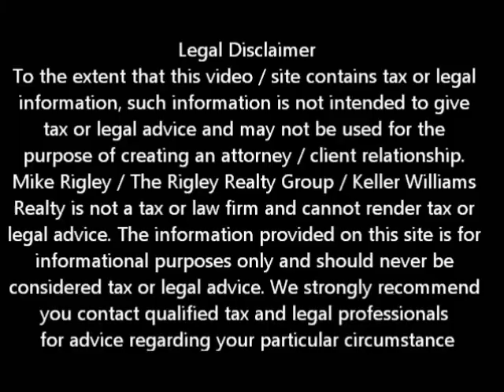Keep Your Home California Programs Yuba City Short Sale Agent and Default Advocate Mike Rigley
Yuba City Short Sale Agent and Default Advocate Mike Rigley discusses The Keep Your Home California Programs

Today we are going to discuss the "Keep Your Home California" program. It's a 2 billion dollar State run program designed to assist low to moderate income homeowners in distress

Fifty-five mortgage servicers—representing 90 percent of the mortgages in California—are now participating in this program that offers mortgage assistance to help California families stay in their homes. To date, more than 10,000 homeowners have either received funding or are in the process of getting financial help from Keep Your Home California.

The 55 participants include six of the largest servicing companies in the state: Bank of America, JPMorgan Chase, Wells Fargo, GMAC, CitiMortgage and EMC Mortgage.

These important programs include:

• Unemployment Mortgage Assistance: Mortgage assistance of up to $3,000 per month for homeowners collecting unemployment benefits and are in imminent danger of defaulting on their home loans.

• Mortgage Reinstatement Assistance Program: As much as $20,000 per household to reinstate mortgages to prevent foreclosure. The funds are available to homeowners who have fallen behind on their mortgage payments due to a temporary change in household income, such as reduced pay or work furloughs.

• Principal Reduction Program: Lowers the principal owed on a mortgage by as much as $50,000 when the homeowner is facing a serious financial hardship and owes significantly more than the home is worth.

• Transition Assistance Program: Provides up to $5,000 in relocation assistance for homeowners who can no longer afford their home when their lender agrees to a short sale or deed-in-lieu of foreclosure.

Keep Your Home California is aimed at helping low and moderate income homeowners who are struggling with their mortgage payments amid the worst real estate crisis in generations. The programs are limited to homeowners who meet a number of criteria, including income limits and facing a documented financial hardship.

To get a better idea of when your Yuba City home will be worth what you owe, log in for a free estimate or call me today for a free no obligation consultation.

1110 Civic Center Blvd. Suite 304 Yuba City, CA 95993, US